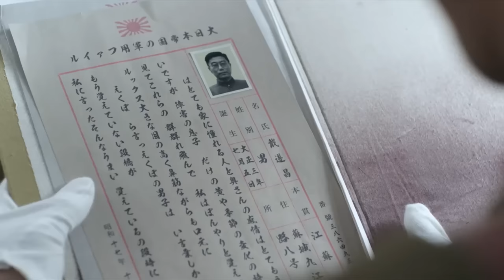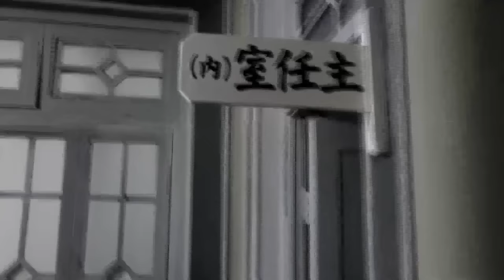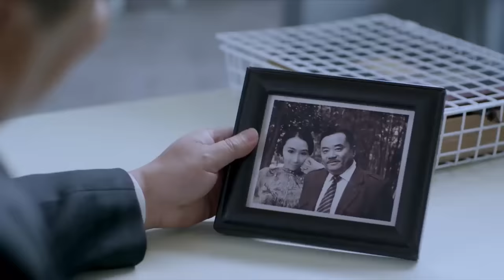【浴血山河Blood Feud】EP02|功夫高手面對日軍的堵截，一次次帶領隊伍殺出重圍！|主演：吳建 杜志國